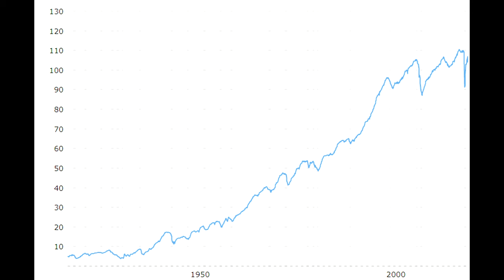PS5 scalping rant and rave - I Will Build It!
Console scalping - the sad truth from a South African gamers point of view.

Want to help me grow the channel?
By clicking on the donation button you can help "I Will Build It!" by showcasing exciting new tech hardware, builds and cool gadget giveaways!